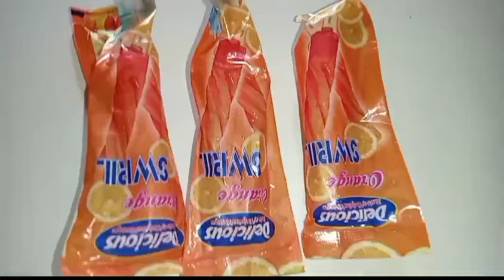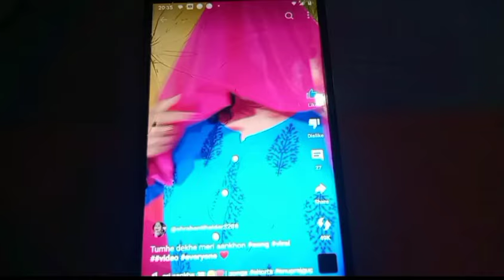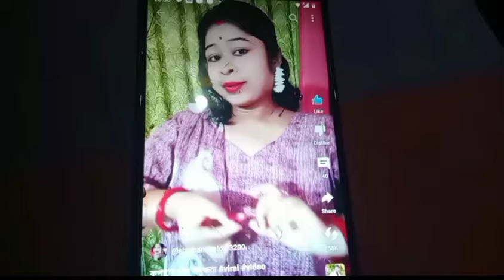Aj school Theke asar somoy nandinir jonno Onek rokom misti kinlam ।।